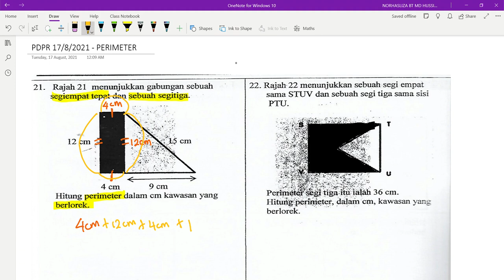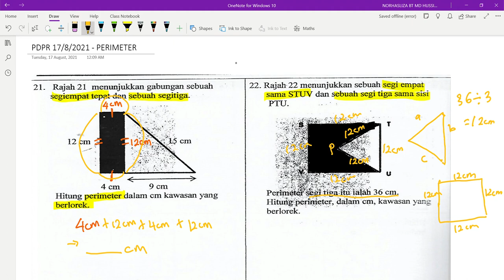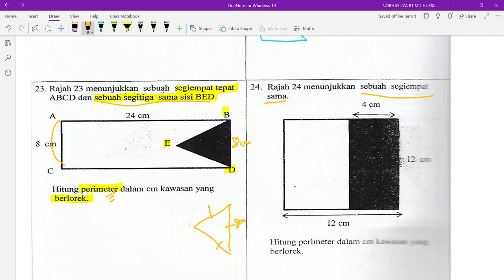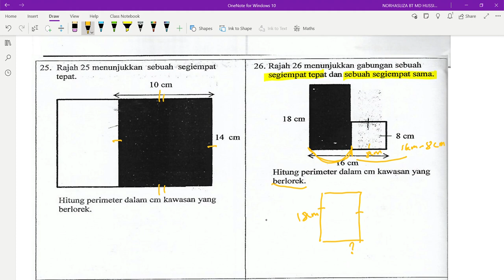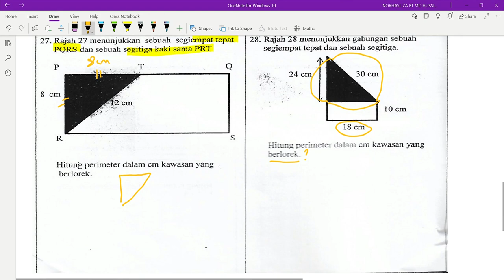PERIMETER KAWASAN BERLOREK - MATEMATIK TAHUN 6